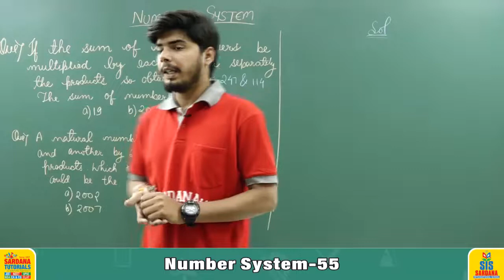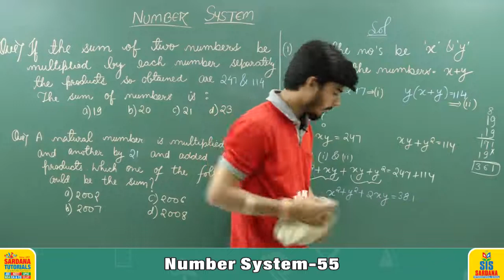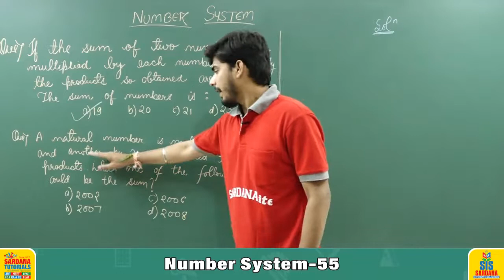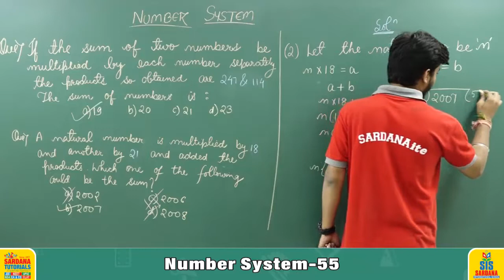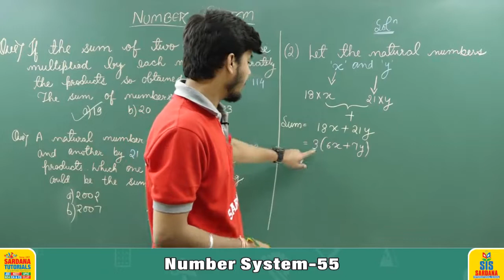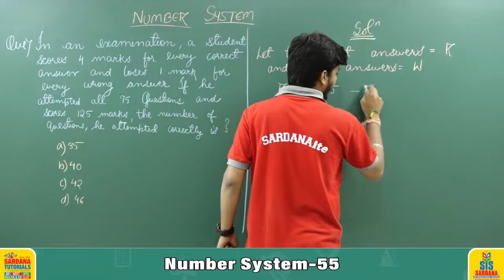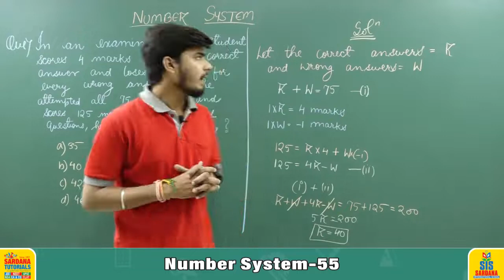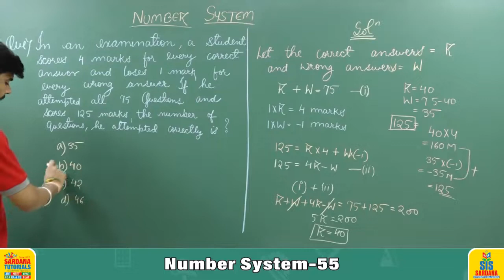Number System Lecture -55